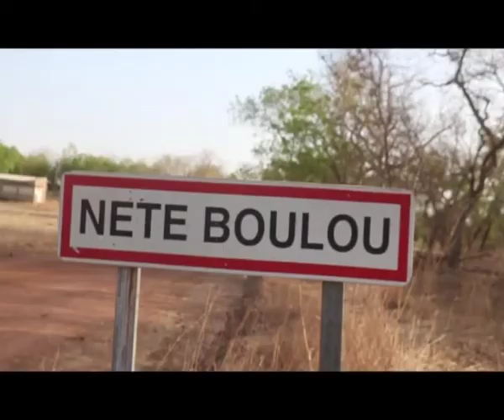Situation épidémiologique Tambacounda le 04 Avril 2020